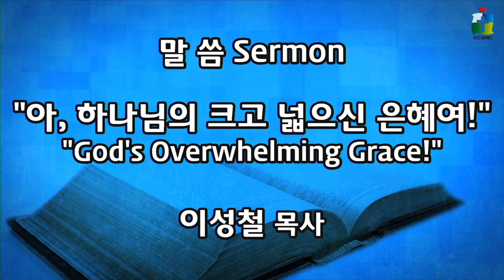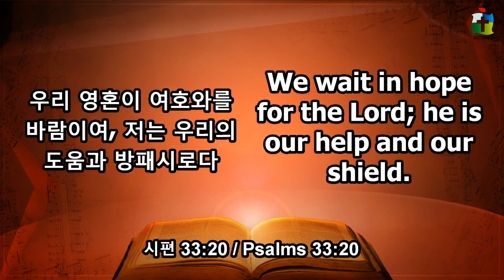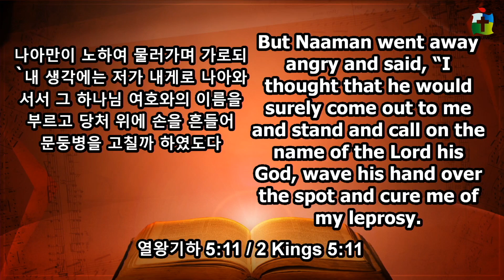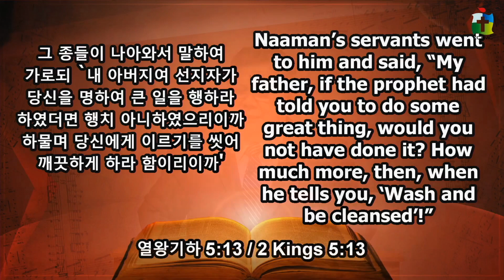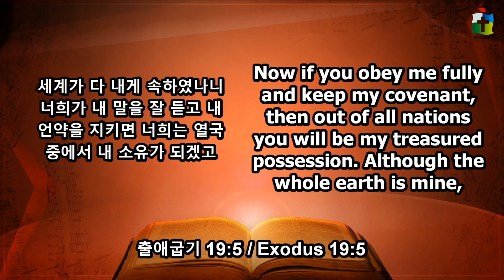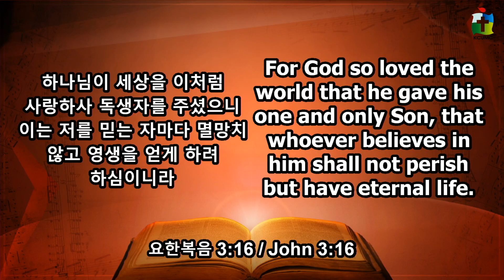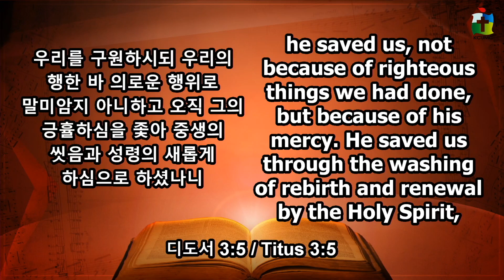2020-06-21 - "아, 하나님의 크고 넓으신 은혜여!" - 이성철 목사 - 달라스 중앙연합감리교회 설교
유튜브 예배 시간 안내

주일
아침 10시 50분 - 어린이 예배 시작
아침 11시 30분 - 주일 대예배 시작

수요일
저녁 8시 - 수요 5분 묵상

금요일
저녁 8시 - 금요 찬양 예배

주소
3800 Carbon Rd